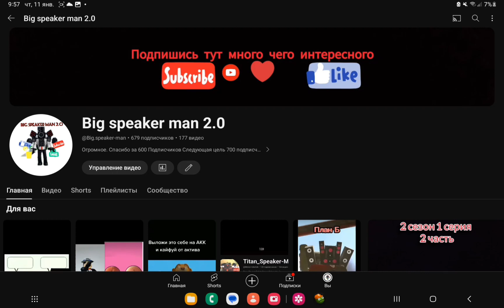3 Season 2 episode (Part 3) Да я обещал ещё 3 дня назад😂